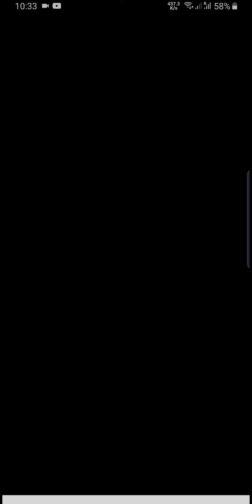Happy Glass 661-665 level